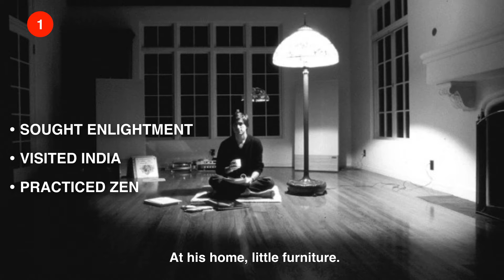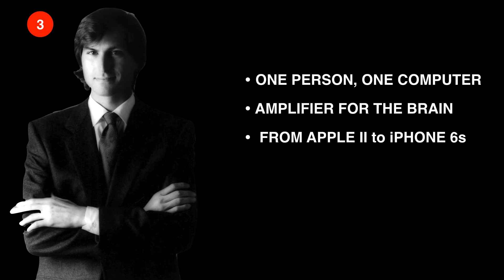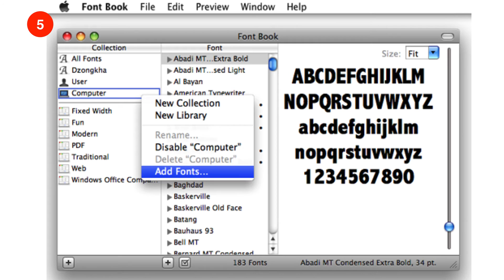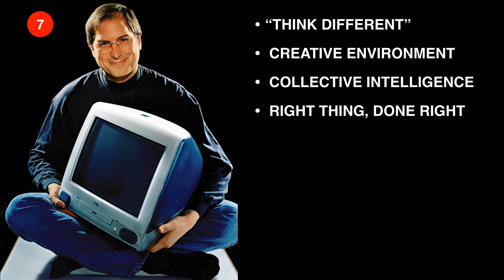STEVE JOBS, CYBERNETICIAN AND SYSTEMS VISIONARY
Steve Jobs is revealed as an intuitive cybernetician and systems thinker with a vision and a mission.